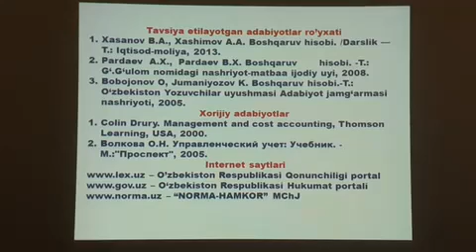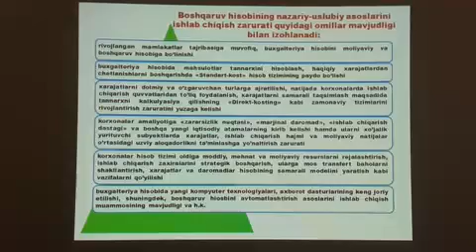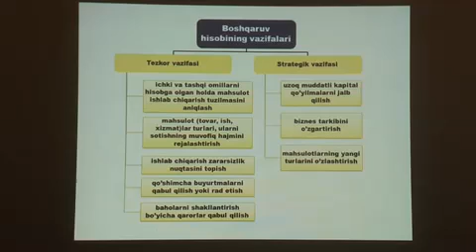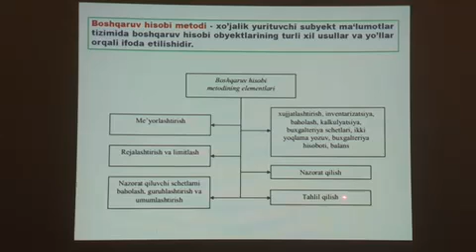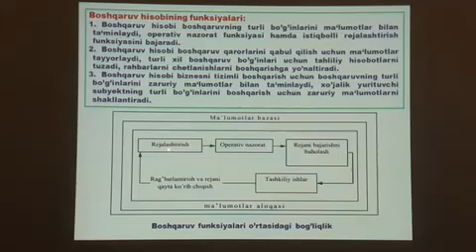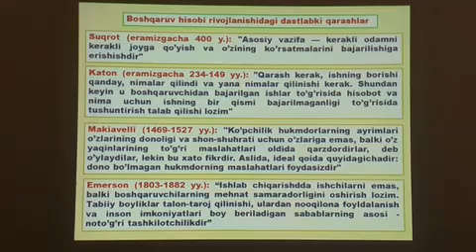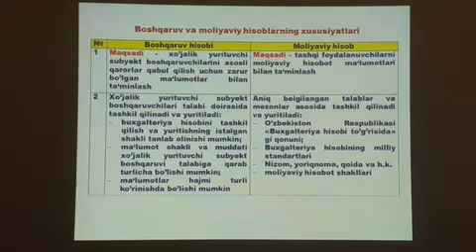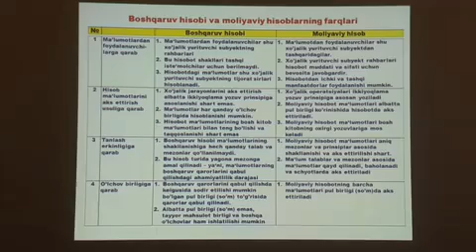"Agrar sektor korxonalarida boshqaruv hisobi" fanidan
Iqtisodiyot va agrotexnologiya fakulteti  3-bosqich "Buxgalteriya hisobi va audit" ta'lim yo'nalishi uchun